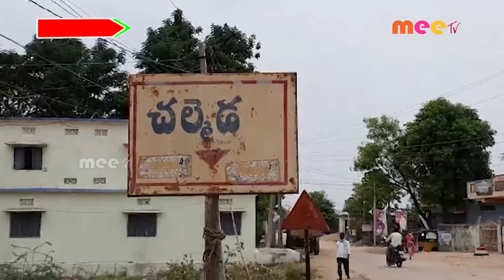ఇంటింట జ్వర సర్వే //07.05.2021//MEE TV NEWS//